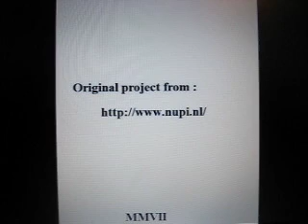RECUMBENT BIKE cheap homebuilt n. 1